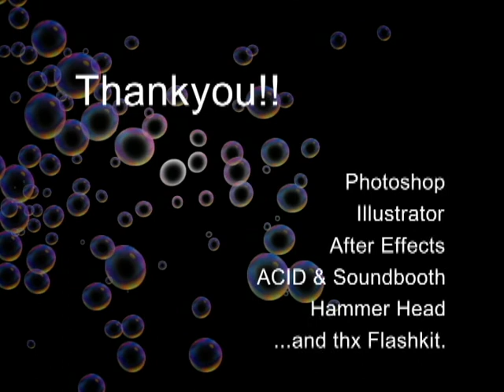MotionGraphic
The music mixed loops of the copyright-free and produced it.

After Effectsの練習。
音楽は版権フリーのループ等をミックスして作りました。